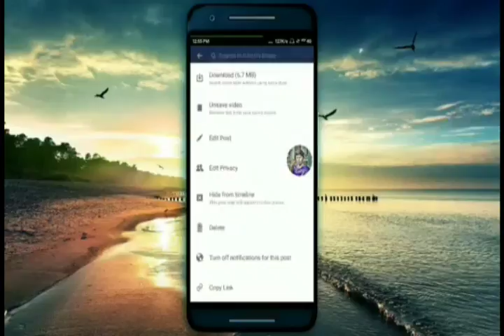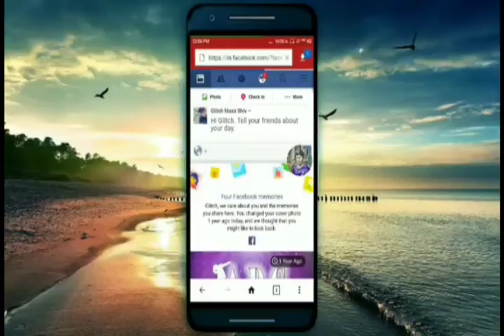How To Download Facebook Videos To Gallary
IN THIS VIDEO YOU WILL COME TO KNOW HOW TO DOWNLOAD FACEBOOK VIDEOS IN YOUR PHONE.THIS METHOD IS VERY EASY

SHARE VIDEO TO OTHERS CAN KNOW